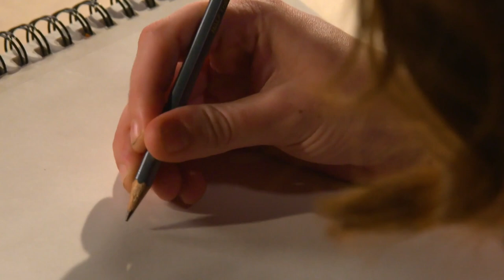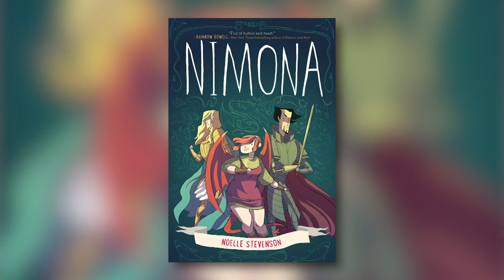She-Ra Creator Noelle Stevenson Draws Characters & Previews Season 2 (Artists Alley) | SYFY WIRE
Noelle Stevenson created Netflix's She-Ra and the Princesses of Power. She drew Adora, Bow & Glimmer for us while previewing season 2, reflecting on Season 1 and generally showing us how her brain works.

More About Noelle Stevenson: Noelle Stevenson (born December 31, 1991) is an American cartoonist and animation producer. She is known for the fantasy comic Nimona and the comics series Lumberjanes, and has won an Eisner Award for both of them. She is the creator, showrunner and executive producer of the animated television series She-Ra and the Princesses of Power.

Check out exclusive SYFY WIRE content:
Visit SYFYWIRE.com: po.st/SYFYWIRE
Find SYFYWIRE on Facebook: po.st/LikeSYFYWIRE
Follow SYFYWIRE on Twitter: po.st/FollowSYFYWIRE